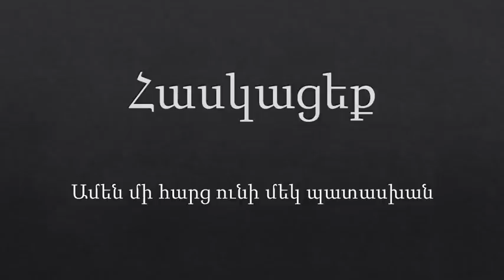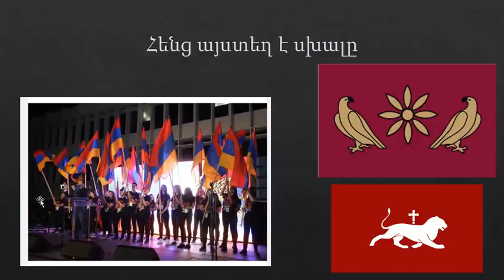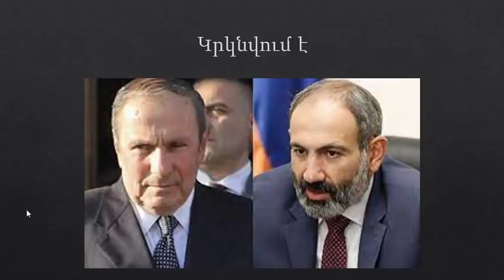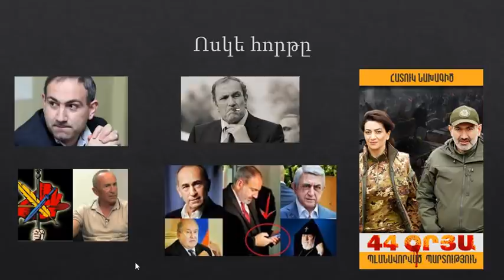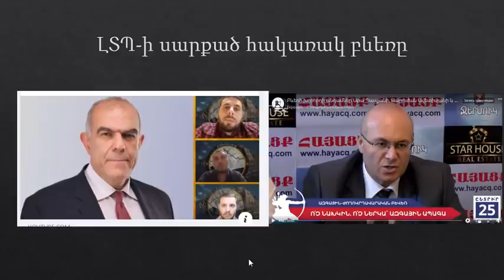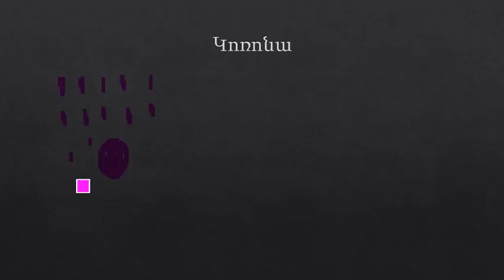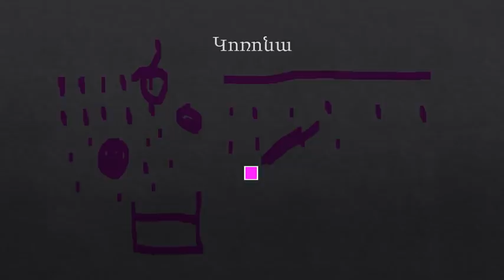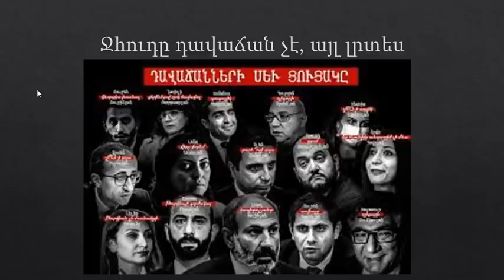Հասկացեք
Էս վերջին ձեր փորձն է: Հետո էլ անհայրենիք էք մնալու:
Արդեն միայն ՀՀ-ը գերեզմանոց յ, ուրիշ ոչինչ: